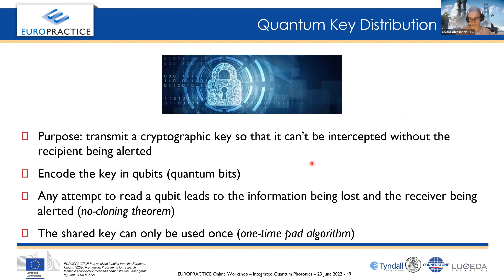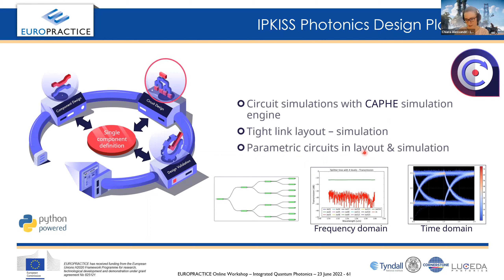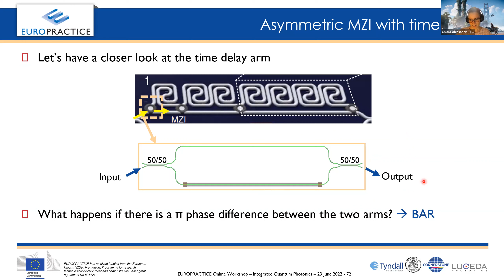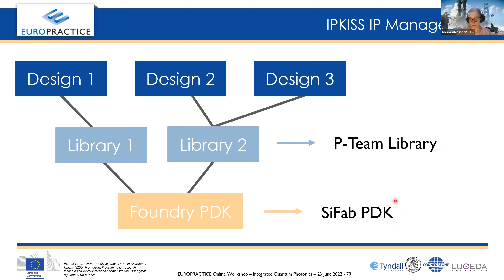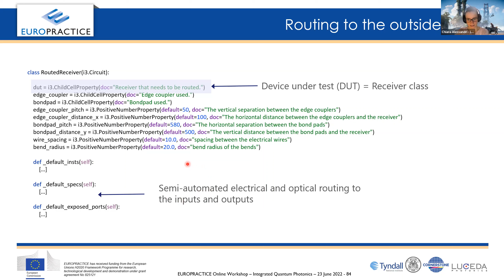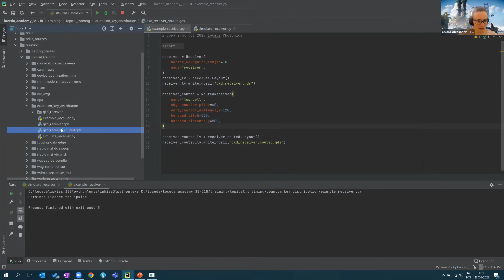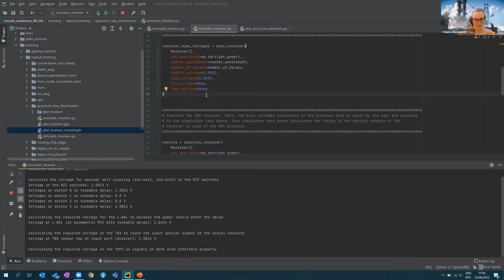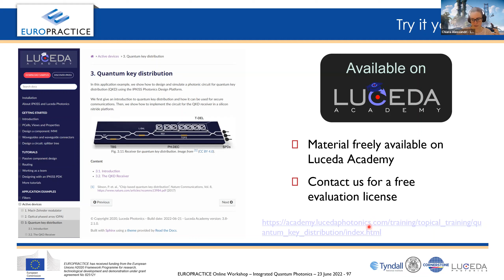S8-E4 - Design & Simulation of Quantum PICs (Live Demo)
Integrated Quantum Photonics - Part 4
Design & Simulation of Quantum PICs (Live Demo) by Dr. Chiara Alessandri

EUROPRACTICE Integrated Quantum Photonics Series.